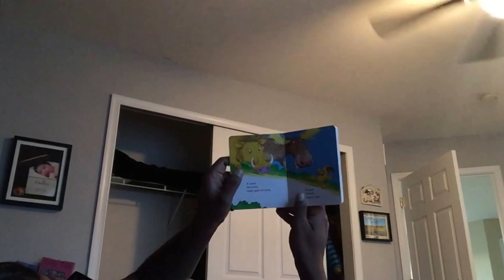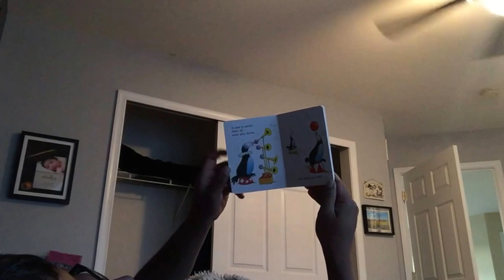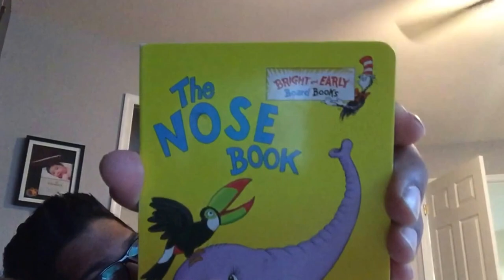Our First Official Vlog!!! [WHERE'S THEIR LEASH??] Music by Mitch Music and Goblins From Mars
Hi there!! Make some comments and let's have some FUN!!!

Welcome to our lives! We are the Maskeri family (aka The Mitches), brand new vloggers living near Philadelphia, PA, USA. I'll upload videos of our life together every Sunday and sometimes more! This is our first family vlogging experience and we cannot wait to start getting our vlogs out there in the world.

I'm also professional Music Composer for TV and I want to help fellow YouTubers get access to free high quality music. Please feel free to use ours! It's called Mitch Music. Check it out!

Short History of Nate & Stacey's Family

I fell in love with Stacey the moment I met her. The feeling was mutual about 1 year later, maybe 2. It's ok though, I have an immense amount of patience which is a tenant of the Mitch Code that I live by. I have the ability to get a smile out of even the most frowny person in the room. Some call it a gift, others might find it annoying. Either way I don't care. I'm not happy unless EVERYONE is happy, smiling or rolling on the floor laughing. I've been with Stacey since 1999 (I'm not good at math, how many years is that?) and have been married now almost 11 years! She was my first girlfriend.  My only girlfriend. Ever. And now we have three amazing children, Lilly (7 years old) and Levi (4 years old), and Lyla (10 months). As interracial family vloggers on youtube it's important for us to teach our kids the importance of inclusion and diversity and hopefully you can join us in the journey. We celebrate Indian holidays as well as all the majors like Christmas, Easter, etc.

I almost forgot, along with our 3 kids we also have a miniature schnauzer named Fritz and a lab mix named Nika. Oh yeah and a cat named CC. Phew!

Please support my Mitch Music music channel as well as the Goblins From Mars.  These musicians are my biggest inspiration for creating music and starting in YouTube!